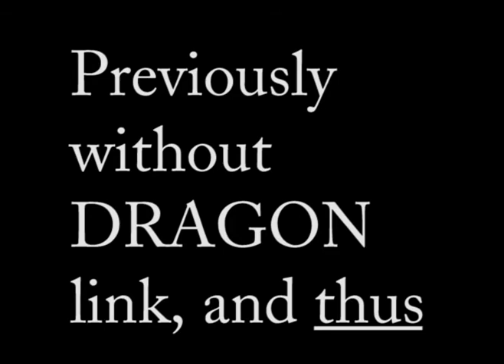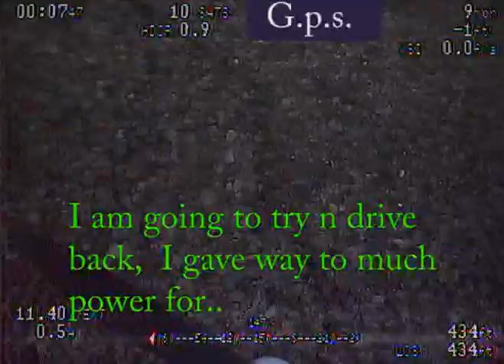WhiteY sky trainer 182 FPV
Whitey, sky trainer 182 maiden flight n da morning. Dragon link
Music= Choked feat. Tim Alexander + Mike Bordin